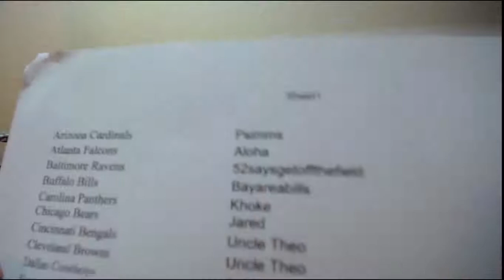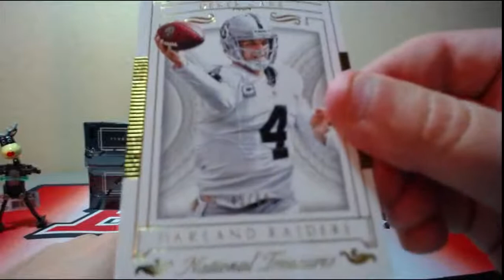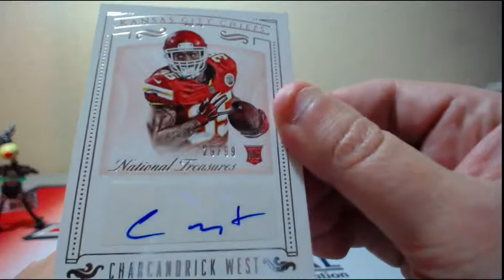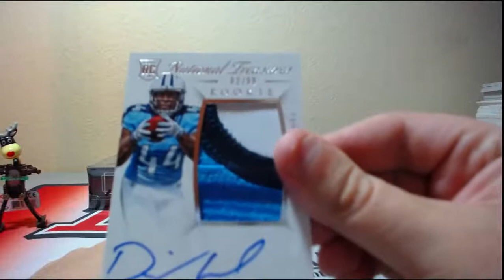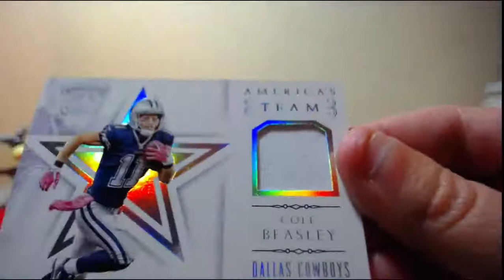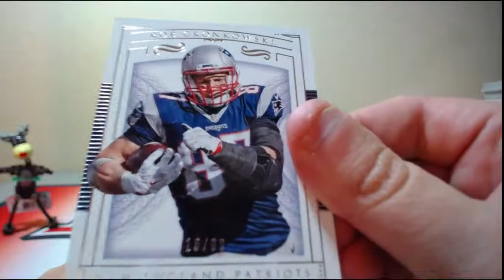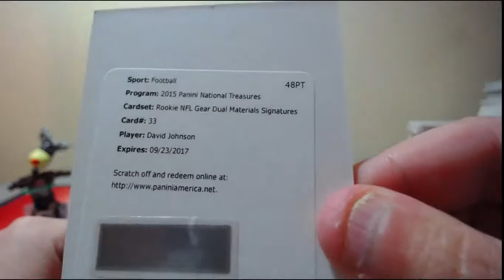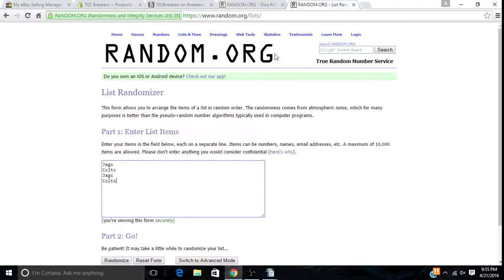04-21-2016 2015 Panini National Treasures Football 4 Box Full Case Break PYT #10 1/1 MOJO!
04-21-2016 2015 Panini National Treasures Football 4 Box Full Case Break  PYT#10 1/1 MOJO!